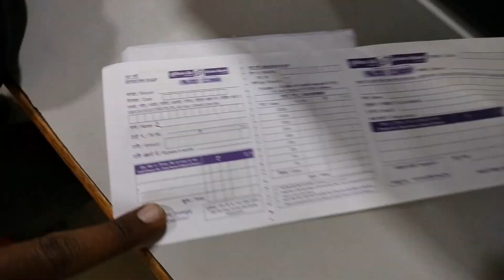E Rickshaw लेने से पहले ध्यान दे ? Apni Chat Ko Agency Wale Dhokha 💔 De Diye रिक्शा की कमाई 💸 ₹00 है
1E Rickshaw Se Daily Kitna Kaisa Milta Hai
2 E Rickshaw Kon Sa Le
3 E Rickshaw 2024
4 E Rickshaw Kaise Chalaye
5 Top 5 Best E Rickshaw
6 E Rickshaw Chalake Monthly Kitna Kaisa Milega
7 बढ़िया वाला ए रिक्शा कोन है
8 JSA E Rickshaw On Road Price ₹
9 My First Peyment From AUTO 💸
10 E Rickshaw Kaise Thik Kare
11 Top Model E Rickshaw
12 E Rickshaw On Road Price Delhi